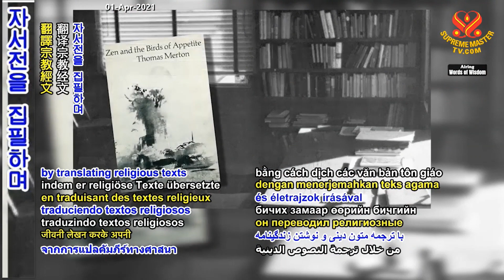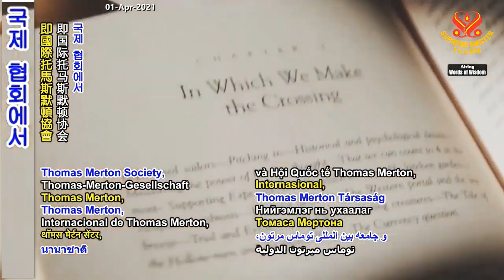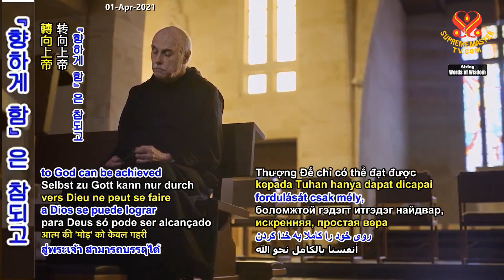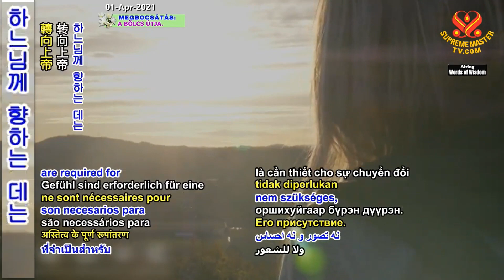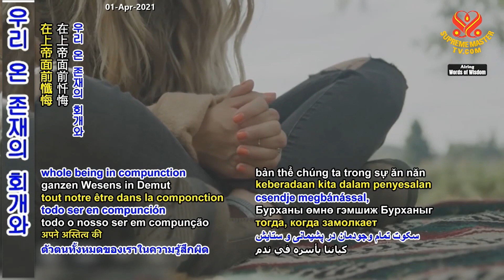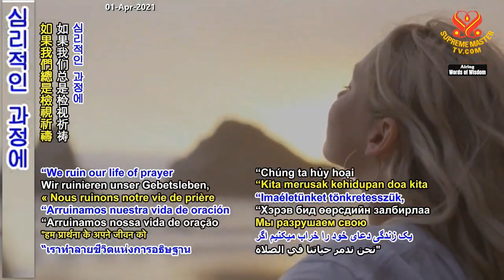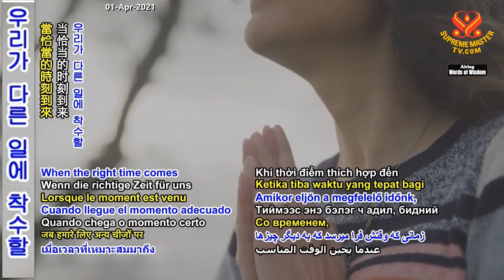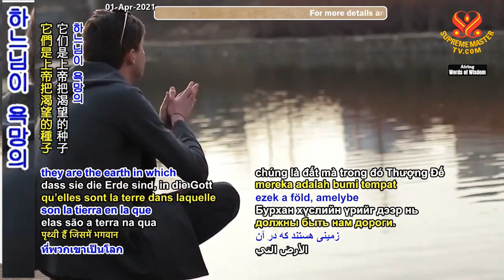2부-침묵 속의 하느님: 토마스 머튼 신부 [P2] Contemplating on God: Thoughts in Solitude-the Reverend Thomas Merton